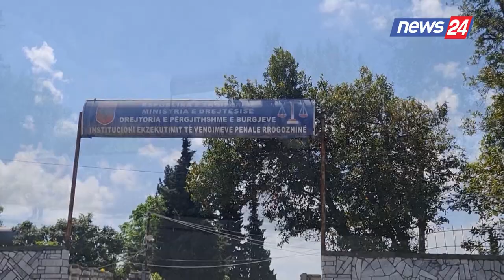Amnistia/ Bardhi:U liruan vetëm 4 qytetarë, të tjerët i liroi GJKKO. Kërkova nga SPAK informacion